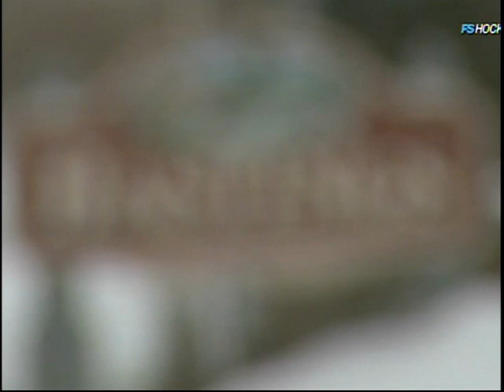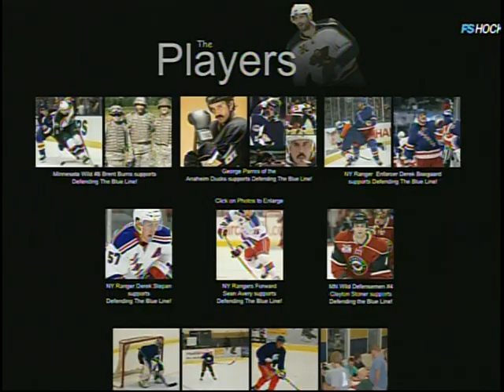Defending the Blue Line, Hockey Day Minnesota 2011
Shane Hudella of Defending the Blue Line talks about the program, which provides military children with the equipment needed to play our state's favorite sport.